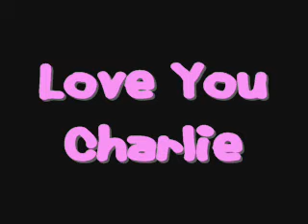Charlies 18th Birthday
Celebrating Charlottes 18th birthday ! :D Love you Char!